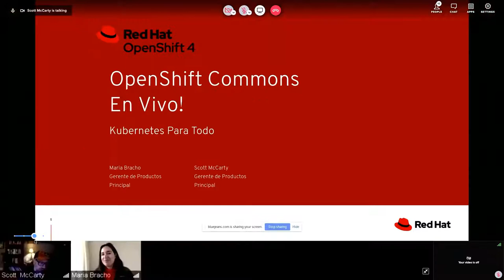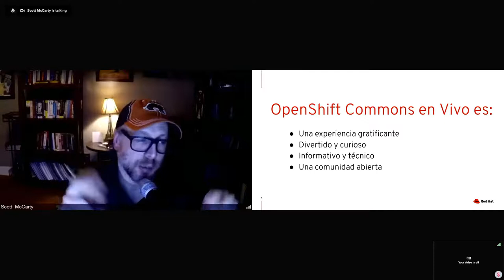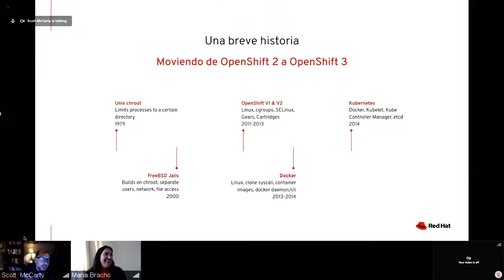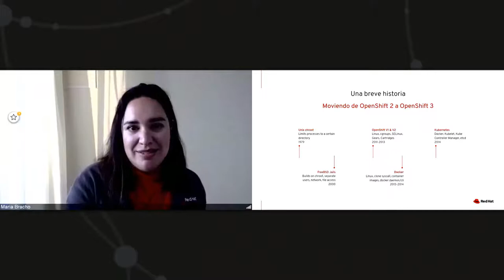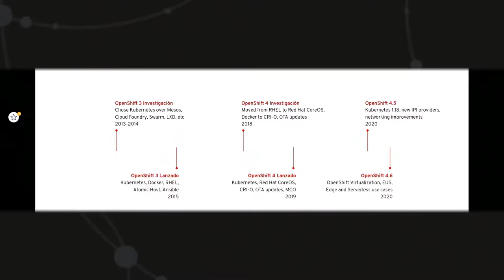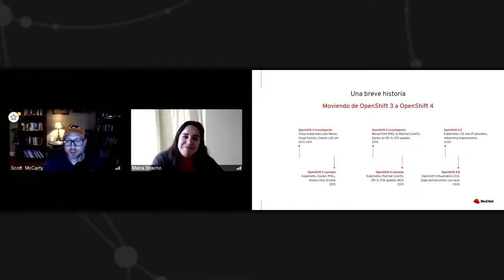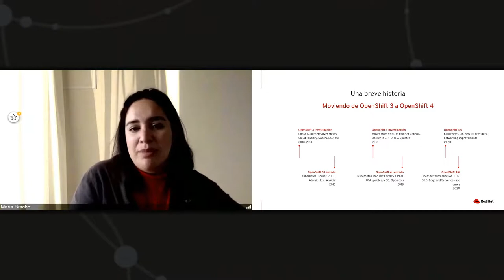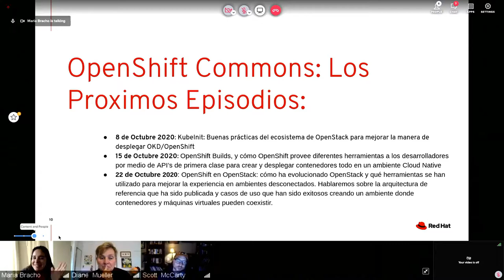OpenShift Commons en Vivo - El Camino de OpenShift 4 con María Bracho and Scott McCarty (Red Hat)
OpenShift Commons en Vivo
Episode 1
En este episodio en castellano hablaremos del camino que nos llevó de OpenShift 3 al 4 y cómo ha evolucionado desde que hicimos este anuncio. Escucharás sobre casos de uso en distintas industrias así como los casos en mercados emergentes que están dándole forma a Kubernetes.

Hosts:
María Bracho, Product Manager – Red Hat OpenShift
Scott McCarty,Product Manager – Containers at Red Hat